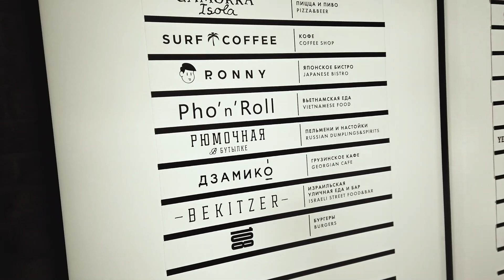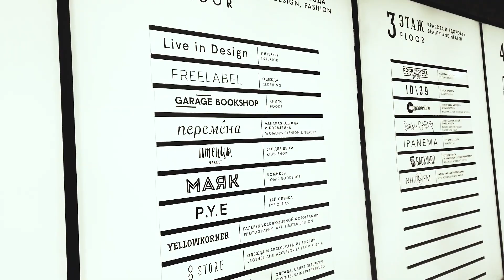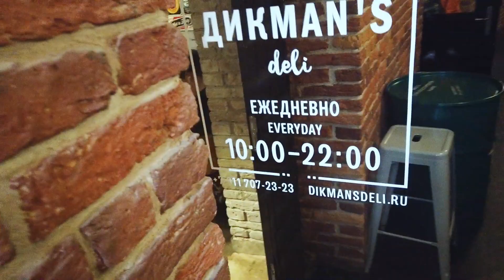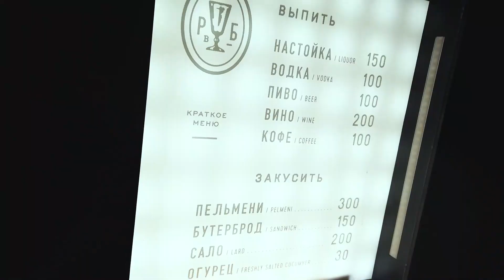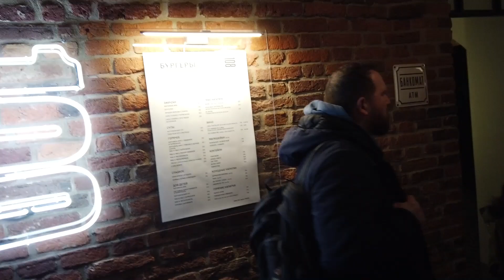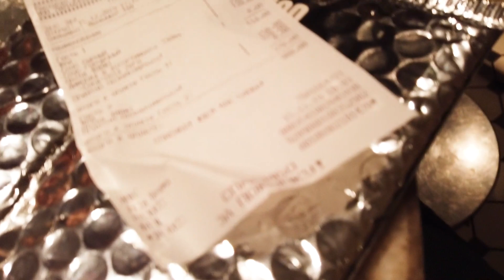Burger overload in Saint Petersburg (New Holland Island)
We checked out Saint Petersburg's New Holland Island's food court. New Holland Islands food court has many awesome street food restaurants for you to try! We ended up in the burger joint 108 and had 4 burgers (by mistake)...but it was worth it!